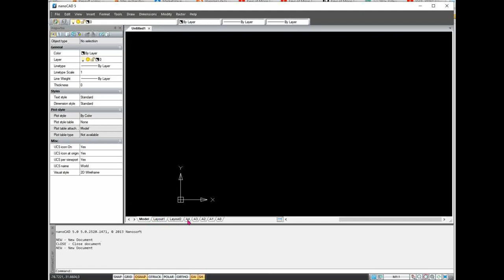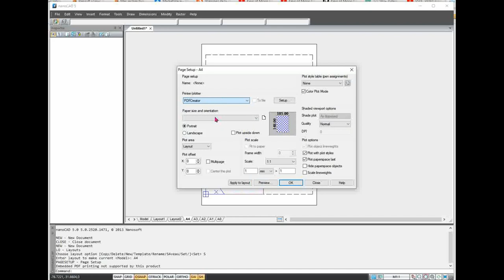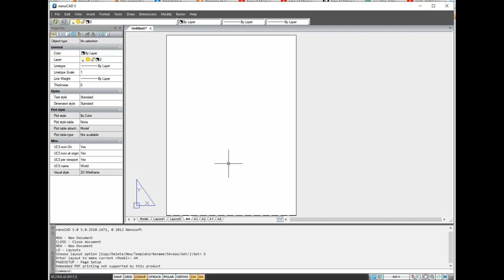01 - Print To Pdf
NanoCad, le temps d'une musique.
Commencer par la fin ... préparer ses impressions au format PDF.